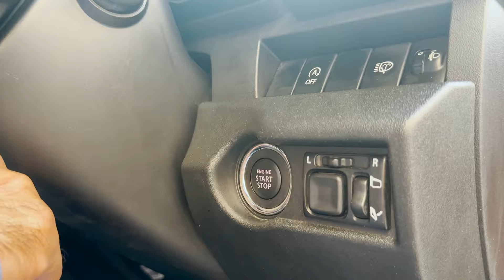Weekend Escapade with Maruti Suzuki Jimny | Trails & Tales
In the First Edition of Trails & Tales, the Maruti Suzuki Jimny helps us break the monotony as we escape the urban jungle of Delhi for a quick weekend adventure on Leopard Trail, a great place off Gurugram that lets you unleash the kid inside through putting Jimny’s off-roading prowess to use on various sections of picturesque Aravalli Hills.